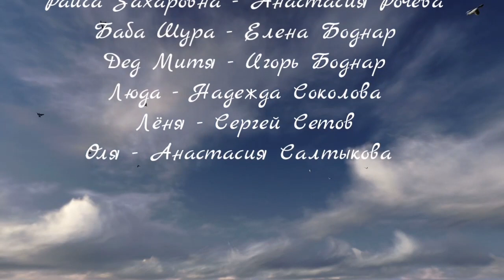Спектакль "Любовь и голуби".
Саранпаульский дом культуры предлагает вашему вниманию спектакль "Любовь и голуби", снятый по мотивам одноимённого фильма Владимира Валентиновича Меньшова.
Режиссёр-постановщик: Боднар Е.А.